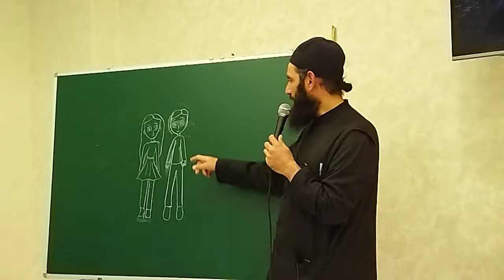☺️შენი იმედი მაქვს ; 🚩ამონარიდი 31.10.2022 წ.